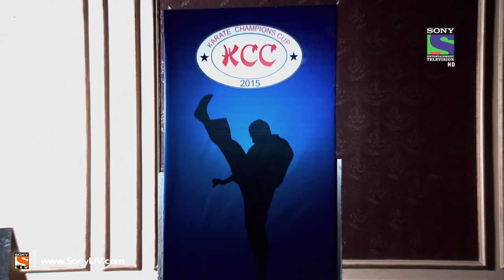Adaalat - अदालत - Karate - Episode 415 - 25th April 2015